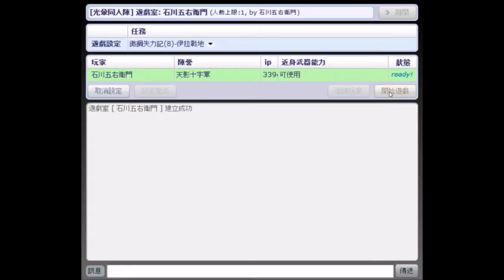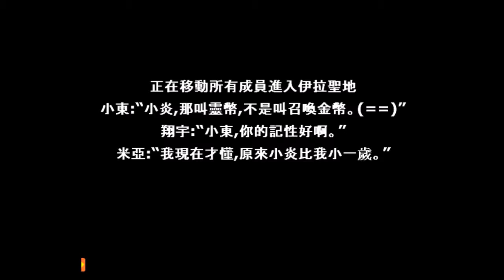【光暈戰記．S20】鐵鋼失力記(8)-伊拉戰地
．任務名稱：鐵鋼失力記(8)-伊拉戰地
．任務導演：♂瑞天ξ使者 (R.T)
．任務代碼：271345